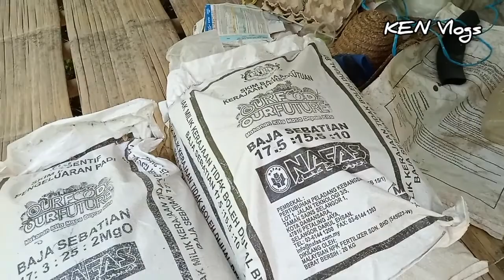Bawa Baja(Abok) ke Kebun Pisang